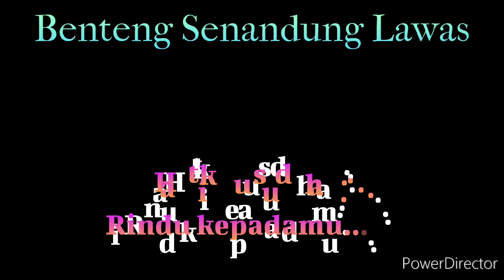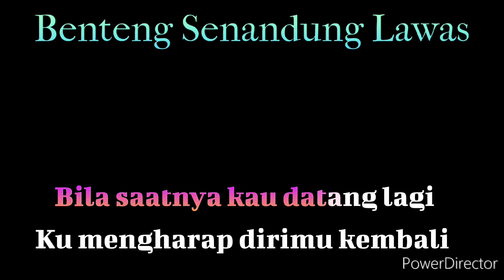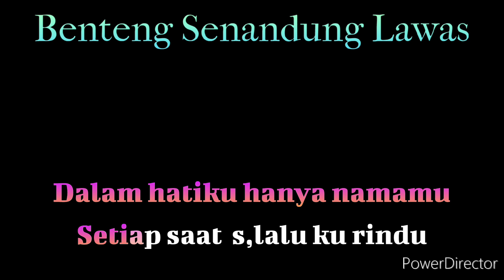Maya - karaoke - Nada Pria - Cover Benteng Senandung Lawas